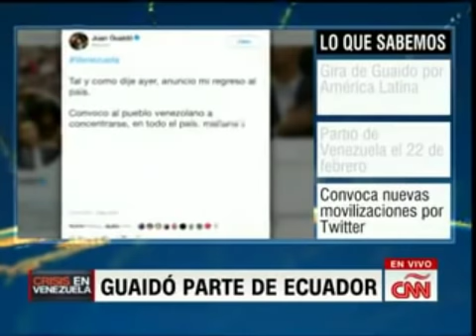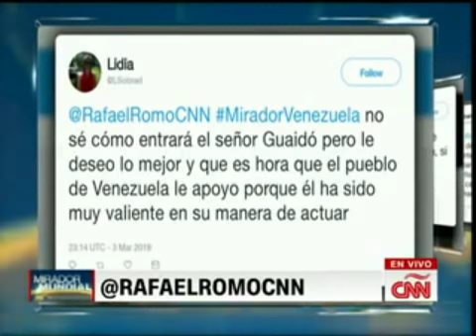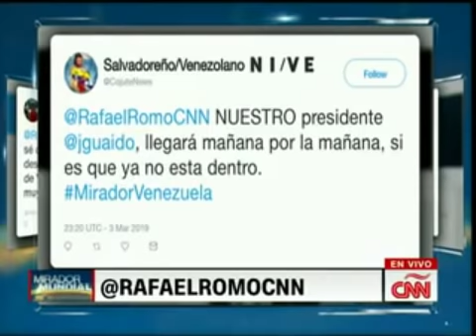Mirador Mundial 3 3 JOHN BOLTON INVOCA Doctrina Monroe. Entrevista a Abog. y Analista José V. Haro